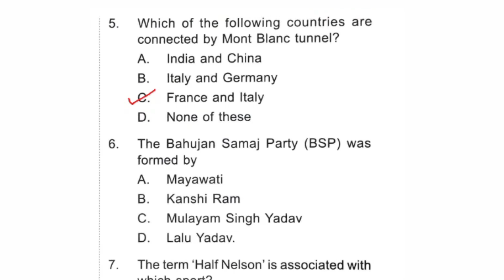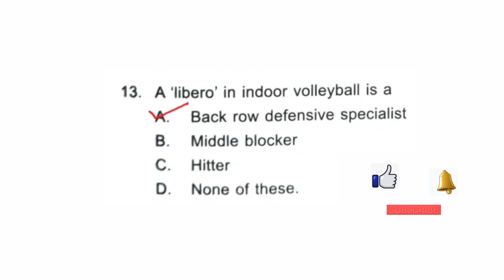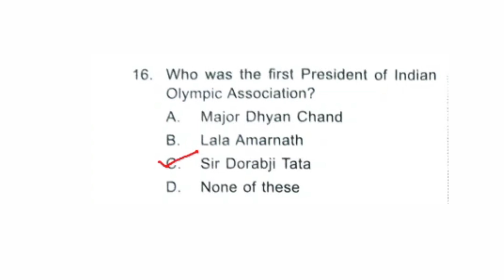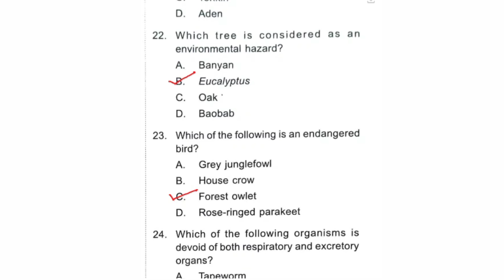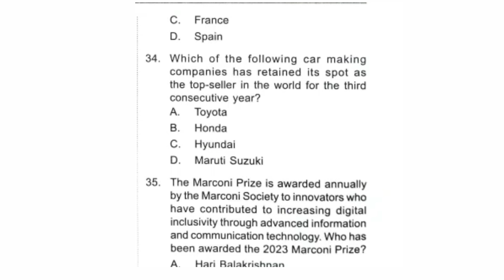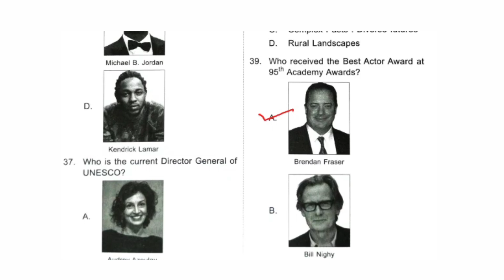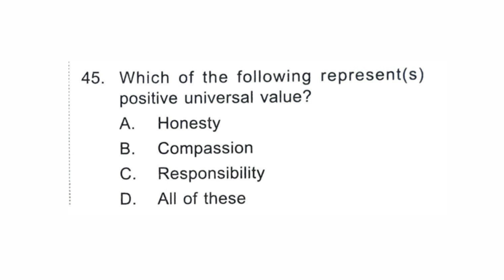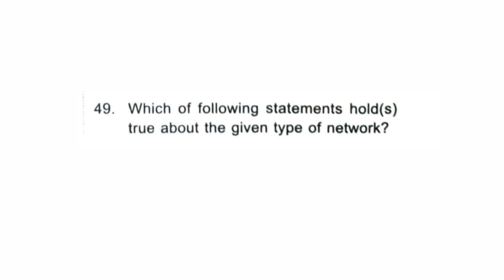Class 10 IGKO Previous Year Question Paper 2023-24 / IGKO Olympiad / General Knowledge GK Olympiad